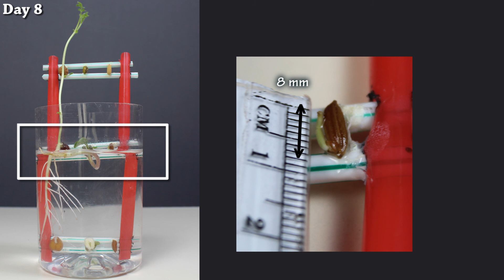Plant Life - Germination | Class 9 Experiential Activity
"Germination is the process of a seed developing into a new plant and depends on the amount of water, air, temperature and sunlight supplied to it. Water plays an important role for seeds to germinate.

In this TACtivity, we compare the germination rate of different seeds when fully submerged in water, partially submerged in water and exposed to air without water."